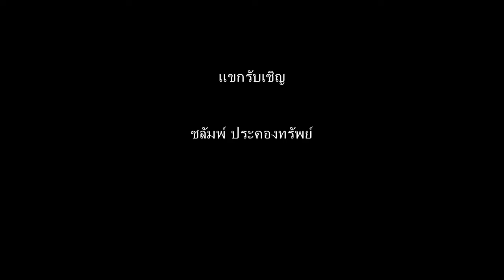สวยตามสั่ง Makeup ลอยกระทงนางนพมาศ Part9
สวยตามสั่งในเทปที่ 9 นี้ ขอนำเสนอการแต่งหน้านางนพมาศ ในรูปแบบของความฮา และสนุกกับการพูดคุย จะเปลี่ยนแปลงได้ขนาดไหน ติดตามชมกันดูครับ

ติดตามผลงานตาม แฟนเพจ facebook ใน ครับ
และเข้ามาติชม หรือ แสดงความคิดเห็นกันได้ใน แฟนเพจนะครับ  ขอบคุณทุกคำติชม ล่วงหน้า ณ ที่นี้เลยนะครับ

ปี2014